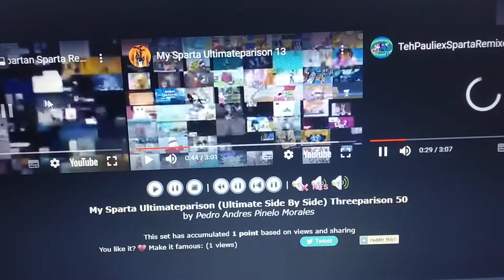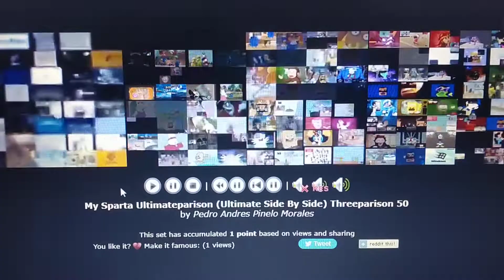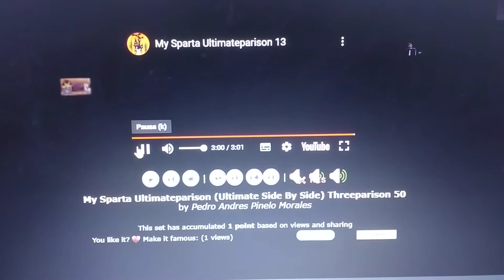My Sparta Ultimateparison (Ultimate Side By Side) Threeparison 50